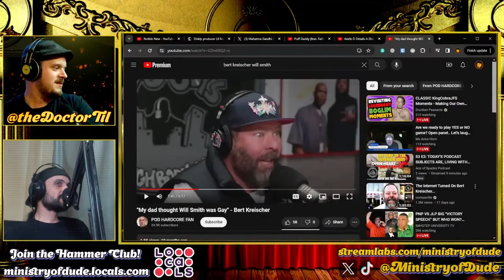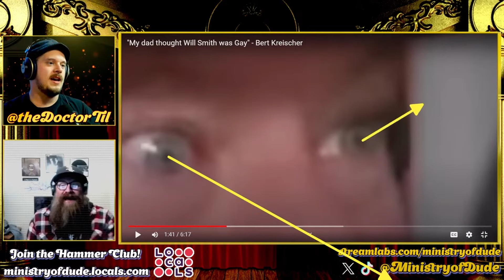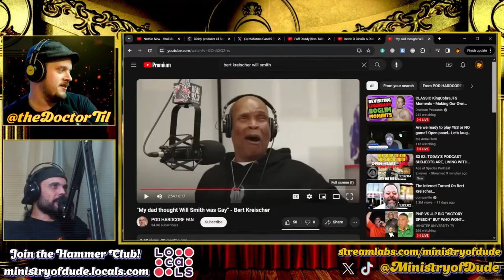Bert Kreischer VINDICATED Will Smith Story True???